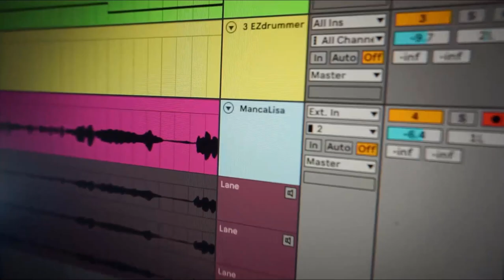Massimo Manca - Pulcherrima ("Bellissima", Annalisa, Latin cover)